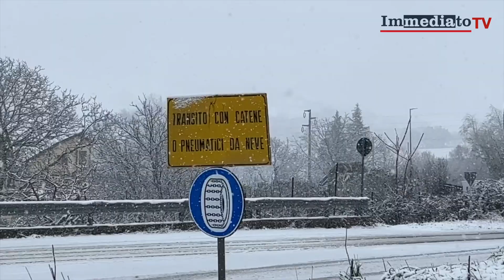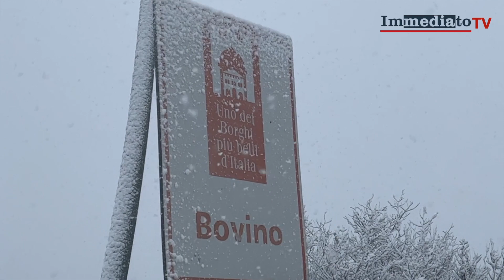GELO NEL FOGGIANO, NEVICA COPIOSAMENTE SUI MONTI DAUNI. DISAGI SULLE STRADE